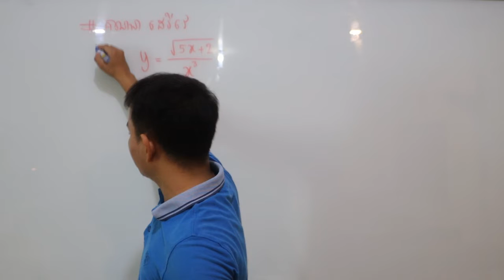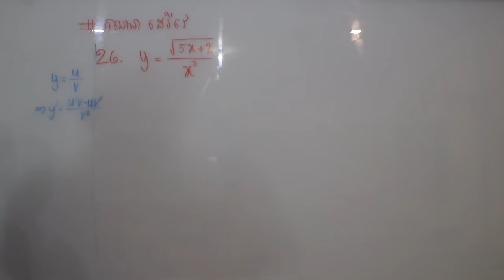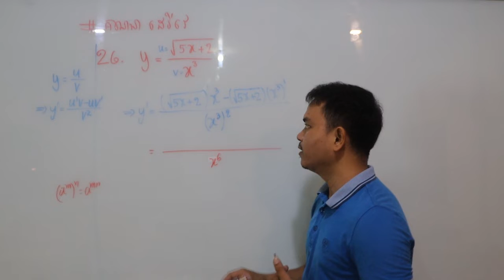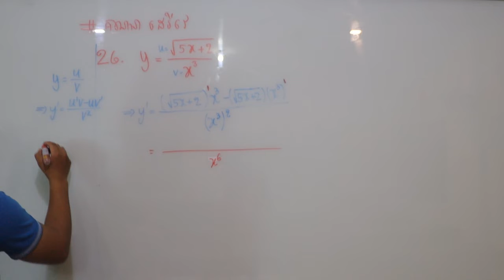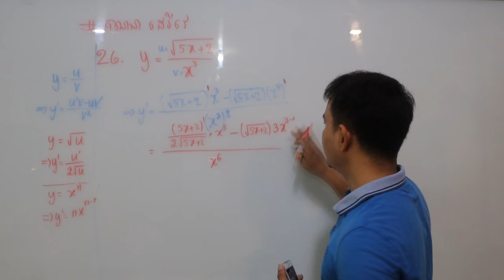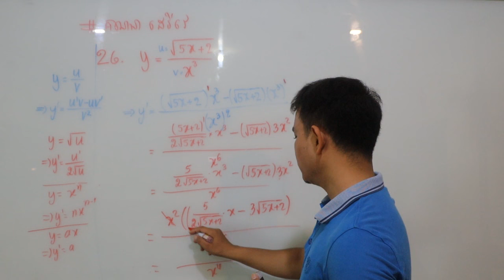Derivative || ដេរីវេ​ [CHHAIMOM]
Derivative
ការគណនាដេរីវេ
ការបង្កើតវីដេរីនេះឡើងដើម្បីផ្តល់ចំណេះដឹងតិចតួចសម្រាប់ប្អូនៗ